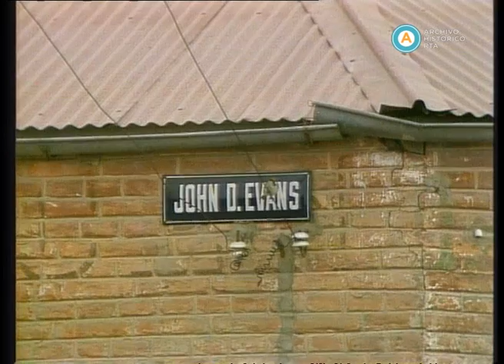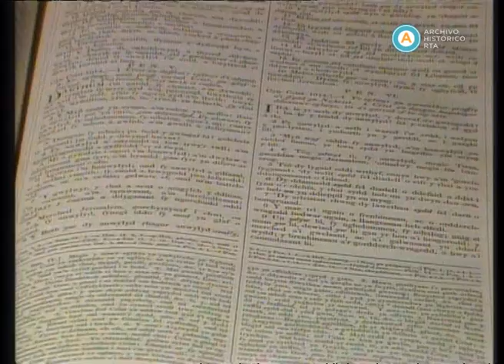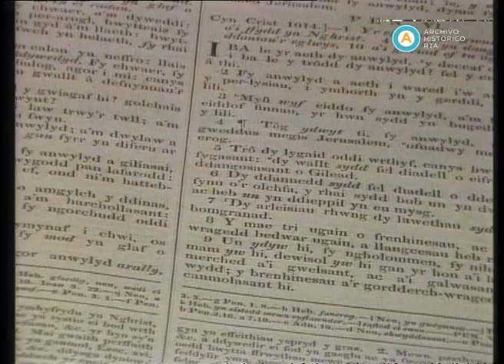AV-4427 Historias de la Argentina secreta. Capítulo: Esos queridos galeses (fragmento)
Esta emisión está dedicada a la colectividad galesa en la Argentina, la cual, como se narra, llega a las costas de la provincia de Chubut, el 28 de julio de 1865, huyendo de la opresión inglesa. El informe documental exhibe a la comunidad y la continuidad de sus tradiciones en el país: su gastronomía, su idioma, sus formas autónomas de organización social y su religión. Distintos testimonios relatan la historia de la colectividad galesa, desde la llegada del primer contingente de colonos en el velero "Mimosa", hasta la actualidad. Asimismo, se muestran imágenes de la vida cotidiana de los pueblos de Rawson, Gaiman y Trevelin, fundaciones galesas que en sus orígenes convivieron amistosamente con los pueblos indígenas de la región. Además, se exhibe, como muestra de las tradiciones, el Eisteddfod: festividad literaria y musical anual en el que compiten participantes nacionales y extranjeros.